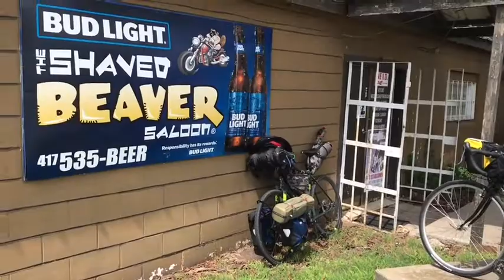MO: KSborder to Ash Grove